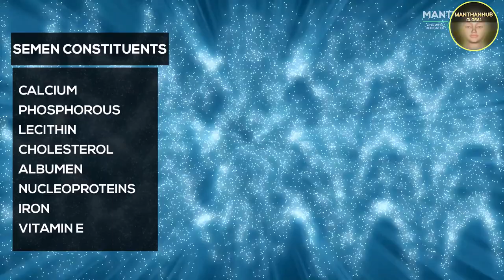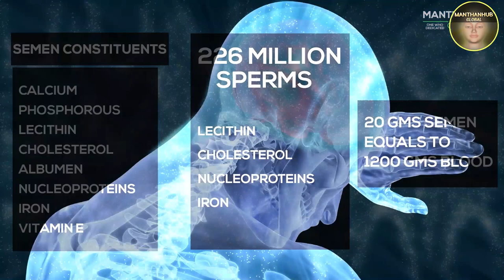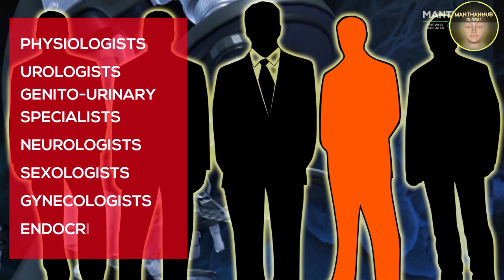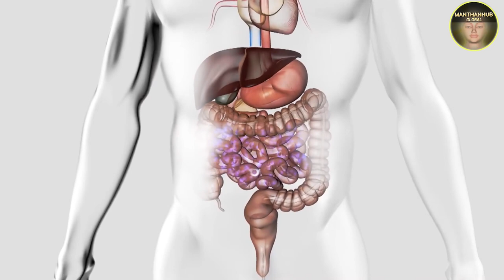The Power Of Semen Retention And Celibacy benefits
Must Go For Brain Rewire Avatar Sessions From here
We are happy to cover the basic lessons on Brahmacharya/Celibacy, Energy Sublimation, Celibacy benefits.   Let's know the basics of Brahmacharya/Celibacy so that we may come to a definitive scientific conclusion and also know the power of  Brahmacharya and celibacy benefits. Semen is most valuable in the human body. Semen is the nectar of the human body. The power of semen is nothing but the physical, mental, and intellectual power of the human. How semen is formed in our body is an amazing thing to know. It is the real motivation to know the facts of Semen Power and Brahmacharya/Celibacy. This video is created being inspired by the Book “ Divine Inspiration”. which emphasizes the practice of Brahmacharya/Celibacy and Semen Conservation. This book also tells about celibacy benefits and sex transmutation. Brahmacharya practice or Celibacy has no comparison towards a blissful life. Brahmacharya/Celibacy is one of the most beneficial unknown facts. However, people are not aware of the tremendous secret of Vital Energy and Brahmacharya/Celibacy. If we really understand the power of Brahmacharya and Celibacy benefits and Nofap, we will come to know that Vital Fluid is not just for sensual pleasure but it could be transmuted to higher consciousness as Genius People do. In this video, Energy Transmutation has been glorified and some of the significant characteristics of Genius people also have been highlighted particularly.

Modern Science Discovered The Secret Of Celibacy, Semen And Brain Health

Join Manthanhub English Telegram Channel

FAIR-USE COPYRIGHT DISCLAIMER * Copyright Disclaimer Under Section 107 of the Copyright Act 1976, allowance is made for "fair use" for purposes such as criticism, commenting, news reporting, teaching, scholarship, and research. 1)This video has no negative impact on the original works (It would actually be positive for them) 2)This video is also for teaching purposes. 3)It is not transformative in nature. 4)I only used bits and pieces of videos to get the point across where necessary. MANTHANHUB does not own the rights to these video clips.